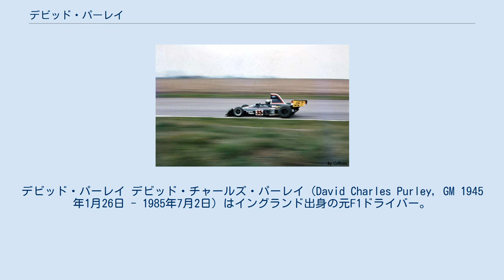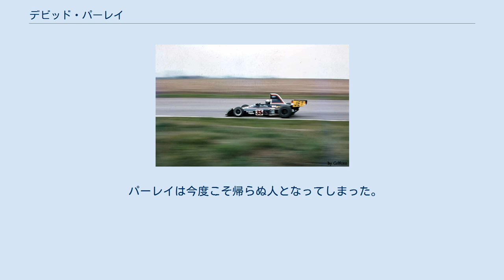デビッド・パーレイ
デビッド・パーレイ デビッド・チャールズ・パーレイ（David Charles Purley, GM 1945年1月26日 - 1985年7月2日）はイングランド出身の元F1ドライバー。
1973年及び1977年にF1に参戦していたコンストラクター「LEC」のチームオーナー。
 「デビッド・パーリー」と表記されることもある。
 イギリスのウェスト・サセックスに冷凍機器メーカー創設者の息子として生まれる。
 レースを始める前はイギリス陸軍のパラシュート連隊に所属していた。
訓練中にトラブルに見舞われたことがあったが、難を逃れている。
 友人のデレック・ベルに誘われてレースを始め、1970年から1972年にかけてF3に参戦。
通算3勝をマークしている。
 1973年に、父親の会社のバックアップのもと、自チーム「LEC(LEC Refrigeration Racing)」を設立。
初参戦となったモナコGPで予選を23位で通過しF1デビューを果たす。
この年はマーチのシャシーを使用し5戦に参戦するも、最高位はイタリアGPでの9位、1戦予選落ち、入賞なしに終わる。
 成績以上に特筆すべきなのは、オランダGPでロジャー・ウィリアムソンが事故死した際に、レースを捨てて、チームメイトであり親友でもあったウィリアムソンの救助に行く、というエピソードである(詳細はロジャー・ウィリアムソン#死亡事故参照)。
 このときのパーレイの行動は大いに賞賛され、のちにジョージ勲章を受賞している。
 翌1974年は、ロン・デニスらが立ち上げたトークンへ移籍。
 しかしオイルショックの影響でチームが資金難に陥ったこともあり、この年の参戦は地元イギリスGPの1戦のみに終わる（予選落ち）。
 その後は一旦F1から身を引き、F2やF5000に参戦。
 1976年にはイギリスF5000でチャンピオンを獲得している。
 1977年になって、パーレイはLECからオリジナルマシンを引っ提げて3年ぶりにF1に復帰する。
ところがマシンの戦闘力はいま一つで、チーム参戦初戦のスペインGPでは予選落ちしてしまう。
しかし1戦欠場後のベルギーGPから3戦連続で決勝に進出した。
 4戦連続決勝出走を目指して出場したシルバーストンでの第10戦イギリスGPの予備予選にて、「F1史上最も激しい」とも言われる大クラッシュを喫する。
 上位8台が進める予備予選で圏外の9位につけていたパーレイは、アタックラップでハンガーストレートを通過後、次のコーナーに進入しようとしたところでスロットルが故障。
 制御の利かなくなったマシンはコースを飛び出し、ほとんどスピードの衰えないままキャッチフェンスに激突。
スピードはなおも衰えずキャッチフェンスを突き破り、すぐ先にあったフェンスに真正面から激突。
マシンは跳ね返ることなく、車体が圧縮された形で停止した。
 即座にマーシャルが救出作業にあたったが、パーレイはこのとき激突による衝撃で両腕両足を粉砕骨折、頸部も骨折させ内臓も破裂、そして心臓はすでに停止している状態で、誰もが最悪の事態を予想していた。
 しかし搬送先の病院でパーレイの心臓が奇跡的に再び動き出し、その後も心停止と復活を繰り返しながらも、医師団の懸命の治療の甲斐もあって見事一命を取り留めた。
 事故時の速度は175km/hと言われ、最初に激突したキャッチフェンスと次に激突したフェンスとのわずか66cmの間で一気に0km/hまで減速したことになる。
 このときパーレイの身にかかった重力加速度(G)は実に「179.8G」と公表されている(1985年の日本航空123便墜落事故で死亡した乗客らが受けたGは100G以上と言われている)。
 なお、この事故から生還を果たしたパーレイは最も大きい重力に耐えた人間としてギネスに認定された。
 また、事故時のマシンは今もドニントン・パーク内にあるドニントン・グランプリ・コレクションに保管・展示されている。
 クラッシュによる怪我が回復した後、1979年にイギリス国内のF1選手権「オーロラAFXシリーズ」に参戦。
スネッタートン・サーキットでの第14戦バドワイザー・トロフィーで4位に入賞。
1979年限りでレースを引退した。
 引退後、エアアクロバットのパイロット資格を取得。
 しかし1985年7月2日、故郷のウェスト・サセックスで曲技飛行中に他機と接触し海に墜落。
 パーレイは今度こ...